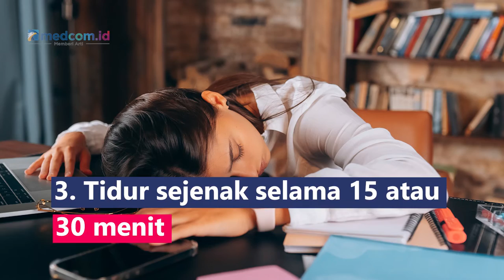Tips Mudah Mengatasi Ngantuk saat Kerja, Langsung Segar!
Bila kantuk melanda saat bekerja, tentu ada antisipasi yang harus dilakukan secara cepat agar kantuk segera menghilang. Lantas, bagaimana cara mengatasinya?
1. Segelas kafein untuk meningkatkan aktivitas di otak
2. Dengarkan musik yang ceria
3. Tidur sejenak selama 15 atau 30 menit
4. Berjalan-jalan sekitar ruang kerja untuk membuat darah mengalir
5. Makan makanan ringan